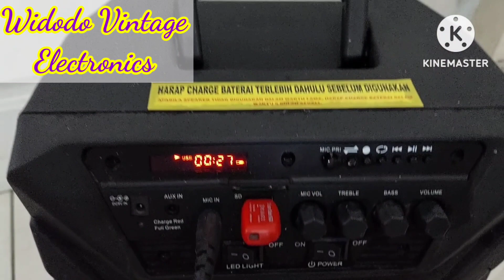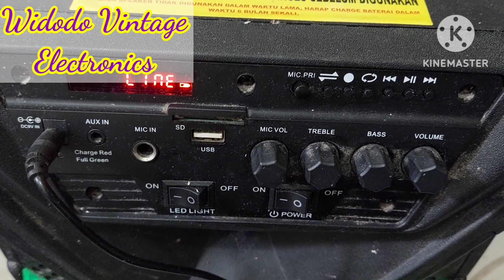Amplifier bluetooth Tanaka Wireless Mic Mantap. Hobi Karaoke dan acara Pengajian.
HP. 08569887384